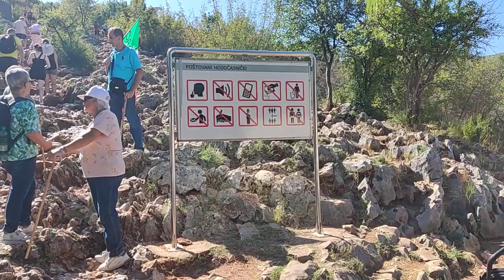Walking Up to Foot of Apparition Hill in Medjugorje with a Special Pilgrimage Group